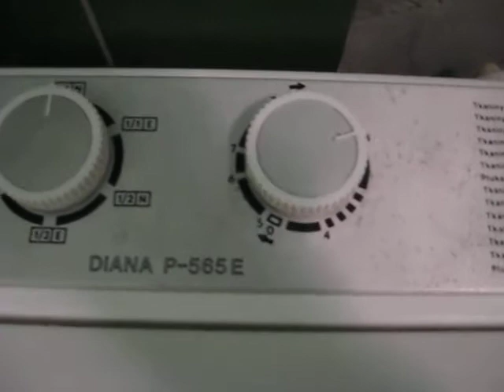Polar DIANA P-565E -Pranie otwarte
Pranie zasadnicze.